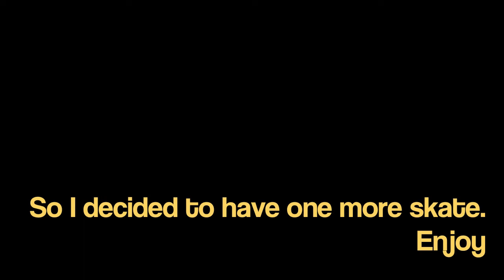Carbon Apex 37 2011: R.I.P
My Apex snapped :( So I decided to have one last sesh and get some footage. It snapped from 8 months of hard riding. This is not in anyway originals fault. It was a great board. Enjoy

* EVERYONE idk why but people keep commenting about putting it in the water. it was clearlly an accident and didnt do it on purpose. Also it was allready snapped anyway and i dryed it straight away and it didnt do much. So stop hatinggg. coool*